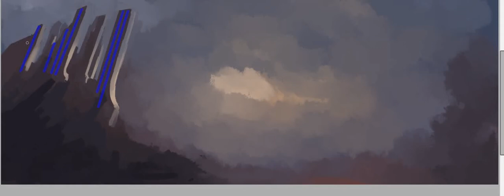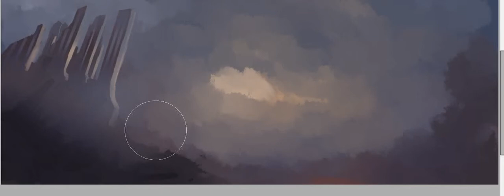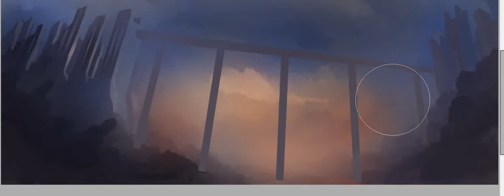Sketch Painting: The Bridge (SAI)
Here's another sped up sketch painting video.

Diggi Dis - Golden Axe II 'Battle Axe-Wielding Dwarf'